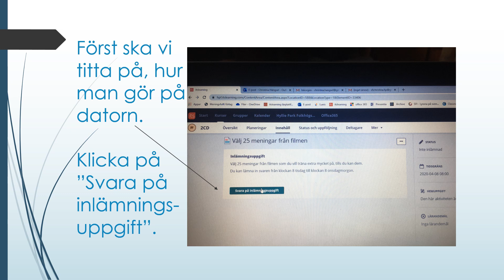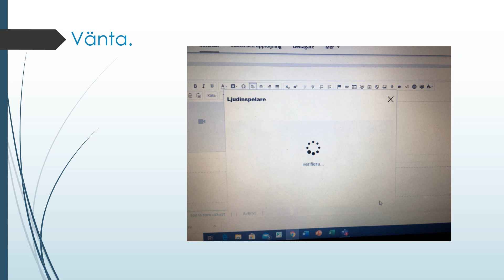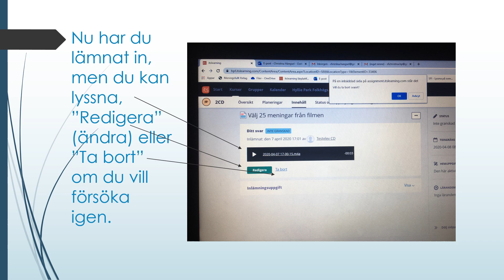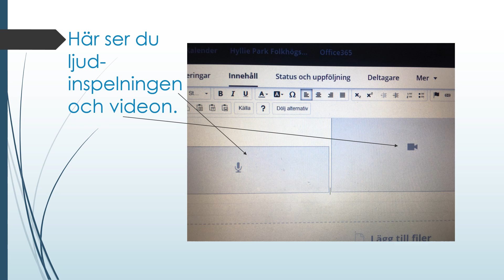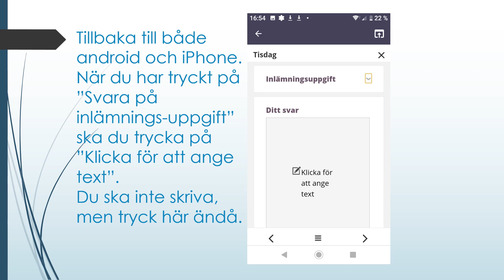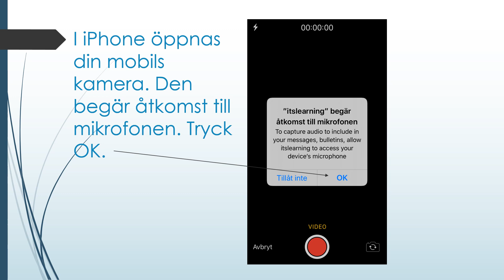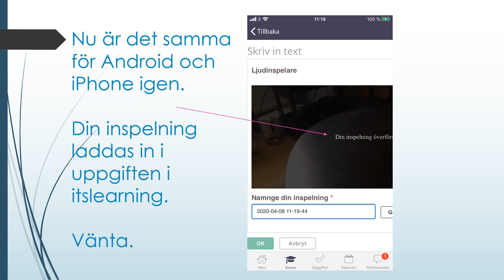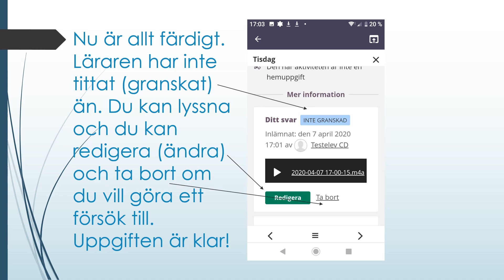Spela in med itslearning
Hur gör man för att spela in i itslearning? Här får du tydlig instruktion, in dator, i androidmobil och i iPhone.